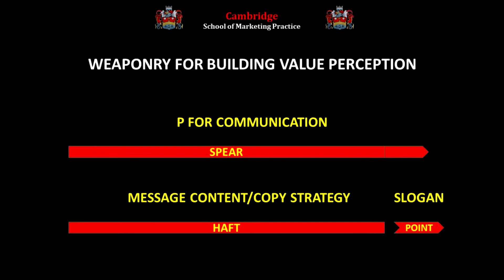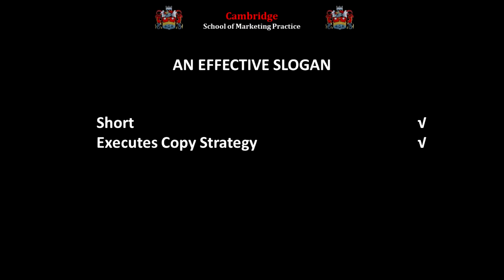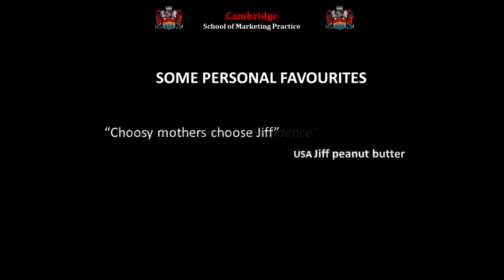Simply Marketing Working with Brand Copy Strategies 14